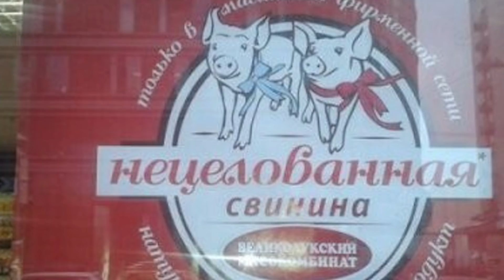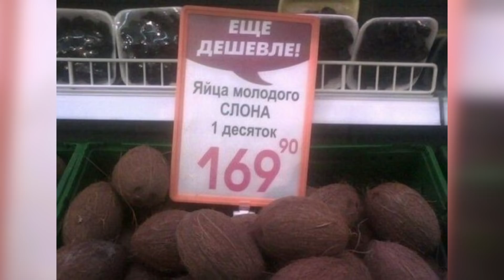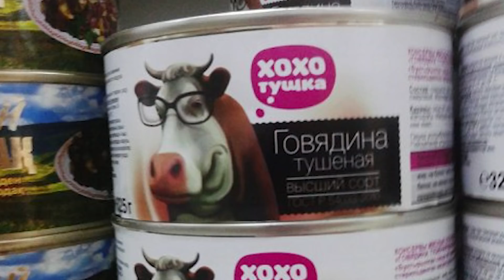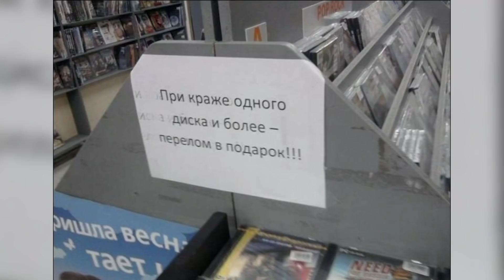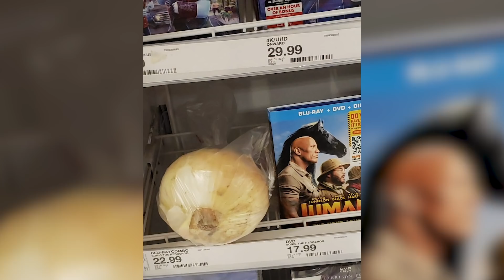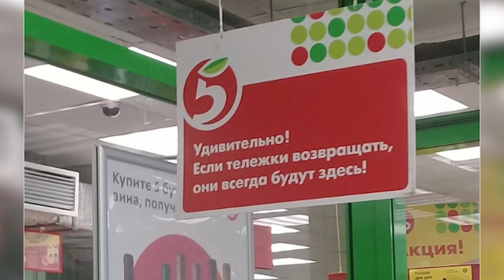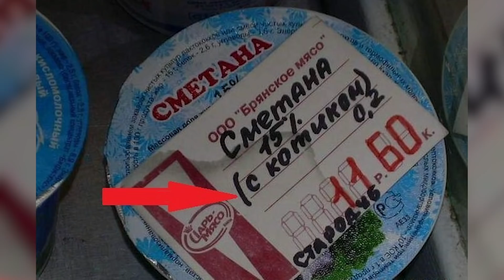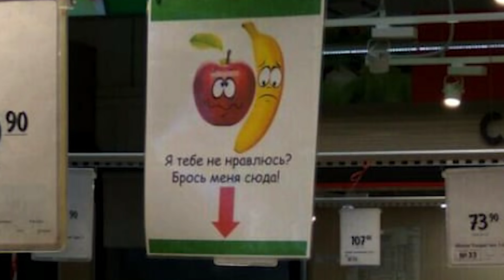Сходить в магазин и не сойти с ума